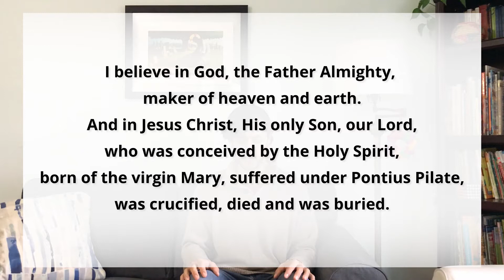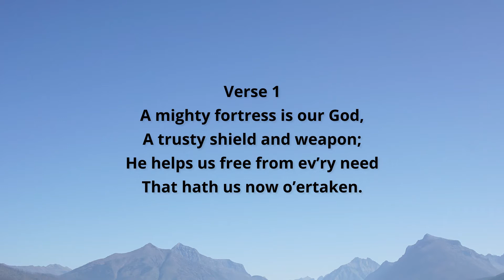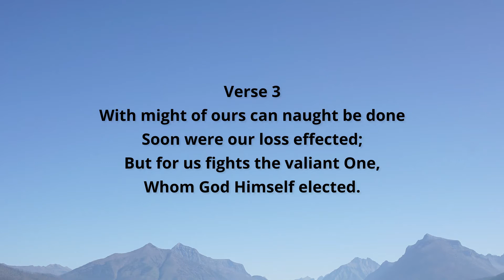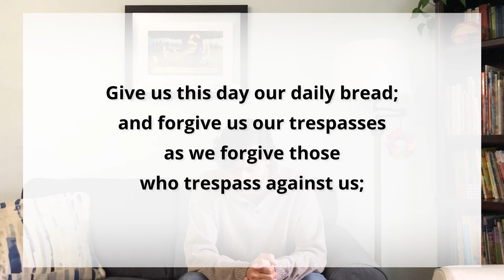Worshiping at a Distance - September 13th at Saint Peter's Lutheran Church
St. Peter's Evangelical Lutheran Church

Pastor - Chris Weber
Reader - Rod Nelson
Editor - Andrew Eckhardt